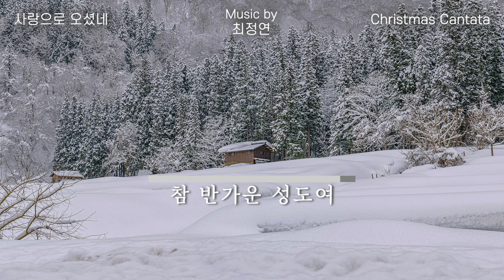[PLAYLIST] 크리스마스 칸타타, "사랑으로 오셨네" 전체듣기 | Play, Pray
🎄 예수님의 사랑으로 나의 죄가 용서받았고 구원을 받았습니다. 그 사랑의 시작이 예수님이 이 땅에 오심으로 가능했기에 전 어떤 말로도 표현할 수 없는 예수님의 그 크신 사랑에 집중하고 싶었습니다.
[작곡가의 말 中]

[00:00] 서곡
[02:22] 곧 오소서 임마누엘
[04:46] 주님 뜻 이루시리
[08:26] 오랫동안 기다리던
[10:58] 그 어린 주 예수
[14:52] 참 반가운 성도여
[18:36] 아기 예수께 경배하세
[22:18] 하나님이 세상을
[25:59] 사랑으로 오신 메시아